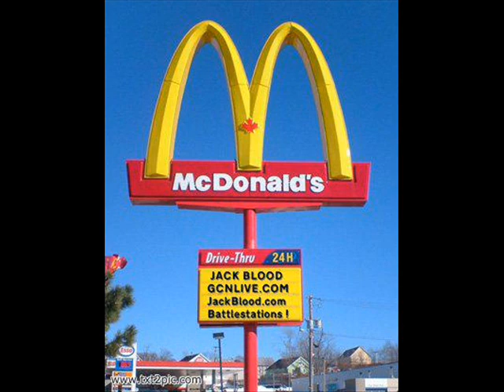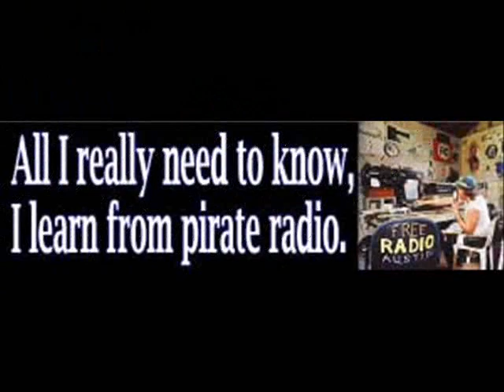Jack Blood & Sasquatch storm the gates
Jack Blood interviews Dave Caetano (Sasquatch) of Sasquatch and the Sick-A-Billys

radio talk show host: Jack Blood
musician: Dave Caetano